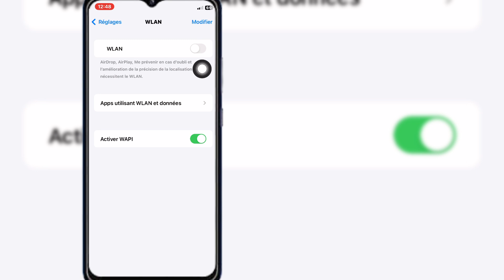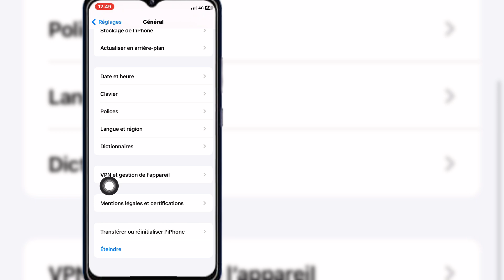Comment réparer le réseau 5G qui ne fonctionne pas sur iPhone |Problèmes de signal iPhone 5G résolus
Dans cette vidéo, le réseau 5G ne fonctionne pas sur iPhone, comment réparer la 5G qui ne fonctionne pas sur iPhone, réparer la 5G qui ne fonctionne pas sur iPhone, comment réparer la 5G qui ne fonctionne pas sur iPhone après la mise à jour iOS 17, paramètres réseau iPhone 5G pour une meilleure connectivité, résoudre les problèmes de connectivité iPhone 5G, comment réparer le réseau 5G qui ne se connecte pas sur iPhone, problèmes et correctifs de signal iPhone 5G, appareils iOS, réseau 5G, ios17